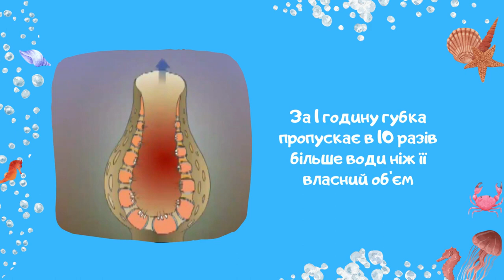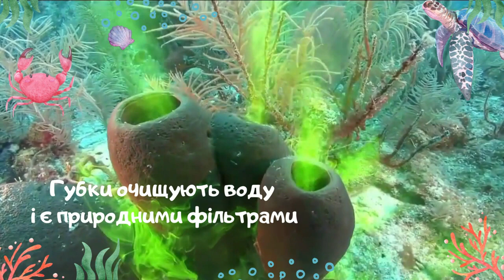Губки - морські фільтри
Всеукраїнський юнацький фестиваль «В об’єктиві натураліста».
Тема 2022 “Явища навколо нас”
Номінація «Відео».

У підводному царстві серед коралів ми можемо помітити незвичайну форму нарости. Наче цілий ліс труб виріс на океанському дні. Що це таке? Ми можемо вважати їх за незвичайні корали, але це не так. Це підводні тварини – морські губки. Їх незвичайна структура дивує нас, а різноманітність форм і забарвлень приводить у захоплення.

Дмитро Ситник. Школа "Гранд-Експо", Київська область.